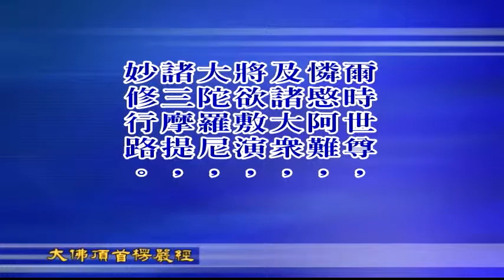大佛顶首楞严经第六套-(同分妄见、别业妄见) 1-3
文殊讲堂
大佛顶首楞严经第六套-(同分妄见、别业妄见)